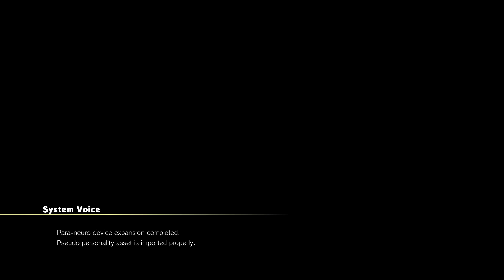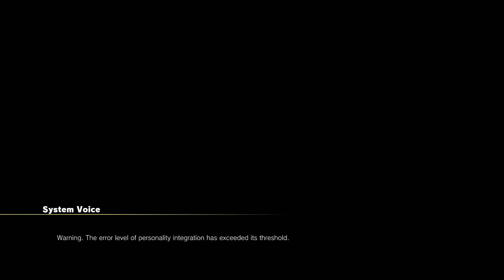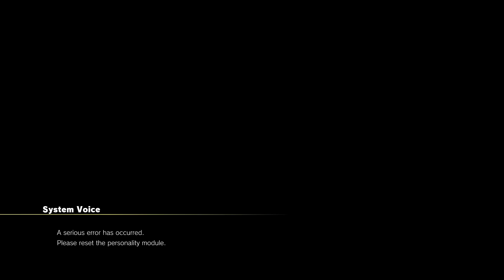STREET FIGHTER V, The Super Strange Story of Seth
This thing has a gender???